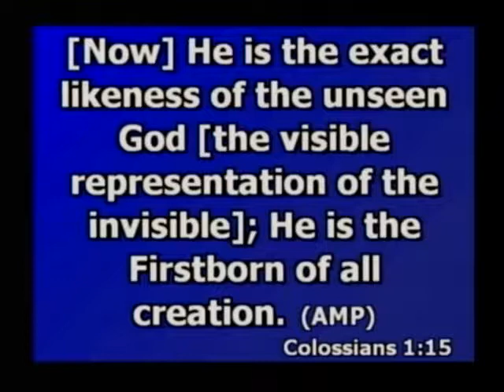Get out of the Box -- Michele Dotter